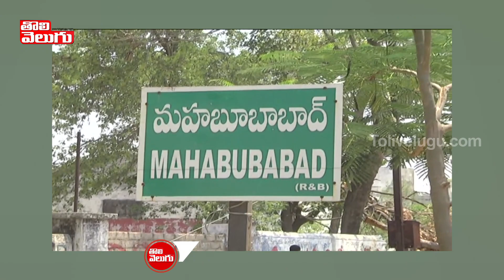అభ్యర్థుల పోటా పోటీ ప్రచారం | Candidates Election Campaign In Mahaboobnagar | Tolivelugu TV